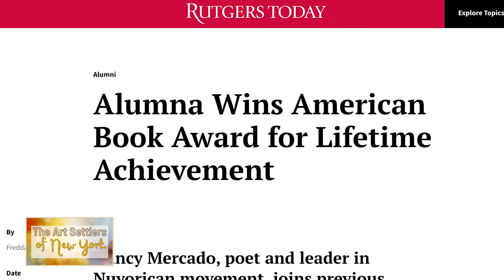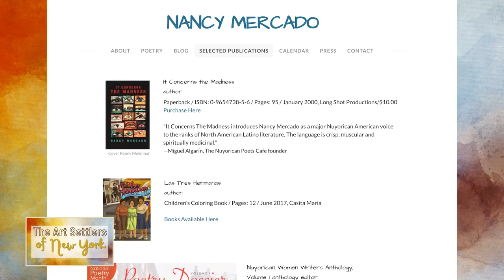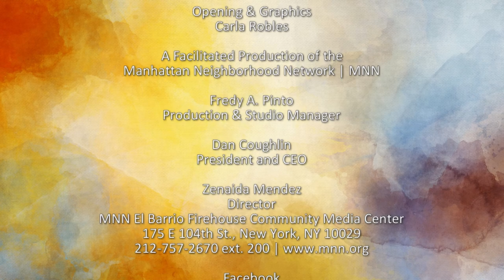The Art Settlers of New York | Nuyorican Literature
Rafaela "Ronnie" Billini interviews poet & writer Nancy Mercado who talks about her career and shares with us some of her art.